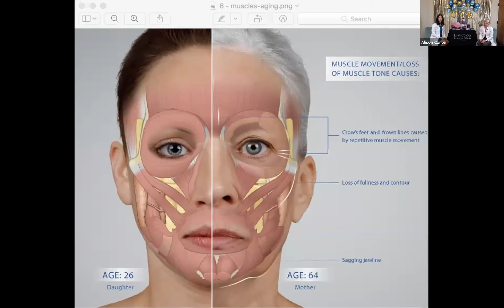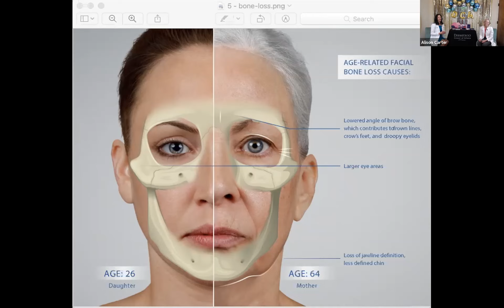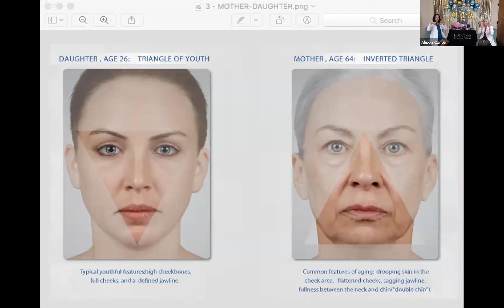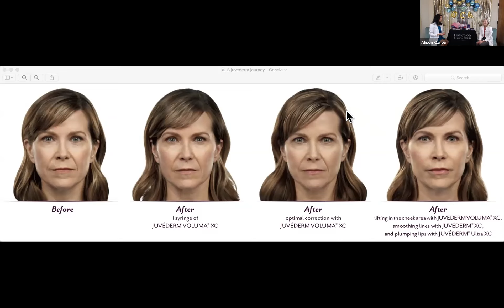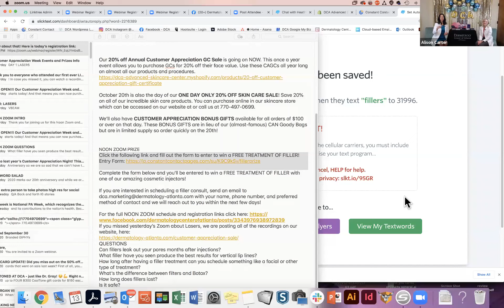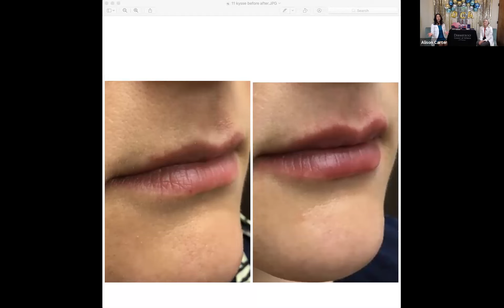NOON ZOOM: FILLERS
Day 2 of Customer Appreciation Week! This Noon Zoom is all about FILLERS like Juvederm and Restylane. *Please note - all prize drawings have ended and can no longer entered*